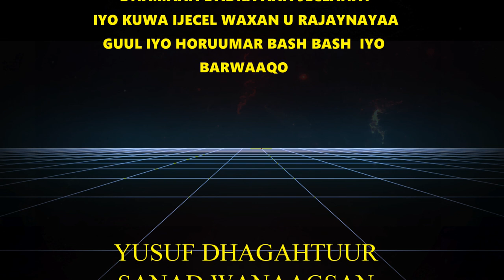2018 DHAMAAN SANAD GUUL AH ALLE HAYNOOHA YEELO 2018